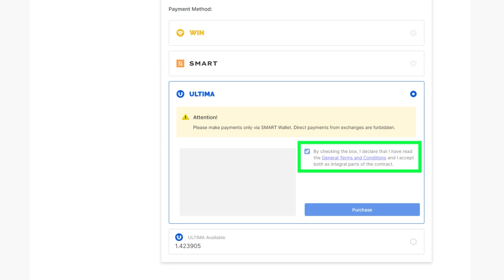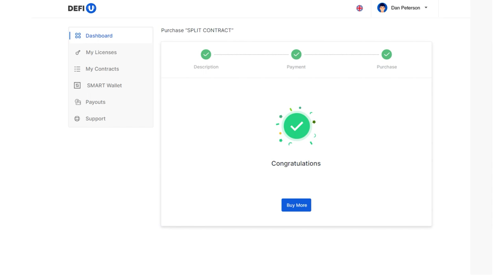কিভাবে Ultima এর জন্যে একটি UNITY স্পিল্ট কন্ট্র্যাক কিনতে হবে?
একটি বিভক্ত বা স্পিল্ট লাইসেন্সটি কেনার পরের ধাপ হলো একটি বিভক্ত বা স্পিল্ট চুক্তির কন্ট্র্যাক বা ডিল ক্রয় করা। এই নির্দেশিকায় আমরা আপনাকে দেখাবো মে, কিভাবে করে Ultima-এর সাথে UNITY ইউনিটি বিভক্ত বা স্পিল্ট চুক্তির কন্ট্র্যাক বা ডিল কিনতে হয়ে থাকে।

আমরা আপনাকে মনে করিয়ে দিচ্ছি যে, UNITY ইউনিটি বিভক্ত বা স্পিল্ট চুক্তির কন্ট্র্যাক বা ডিল হলো একটি প্যাকেজ যাকিনা UNITY SPLIT ইউনিটি স্প্লিট টোকেনের সংখ্যা নির্ধারণ করে থাকে যা ব্যবহারকারী বা ইউজার চুক্তিটির কন্ট্র্যাক বা ডিল শেষ বা সম্পন্ন করার পরে পাবেন৷

আপনি যদি আল্টিমা ULTIMA সম্পর্কে আরোও বিস্তারিত তথ্যাবলীসমূহ জানতে চাঁন, তাহলে সামাজিক বা স্যোশাল নেটওয়ার্কগুলিতে আমাদেরকে অনুসরণ করুন: